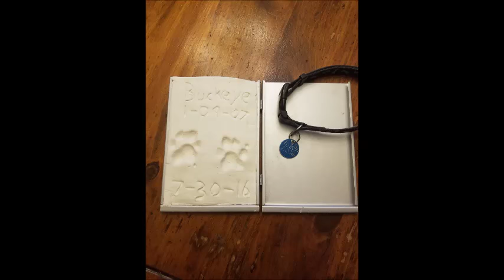In loving memory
7-30-16 at 5:05 pm My dog Buckeye died. She will be dearly missed by me and my family.